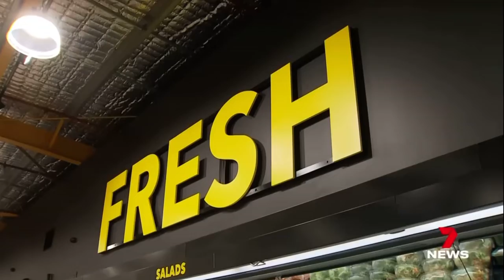Grocery Price Rises | Mark McCrindle on 7 News